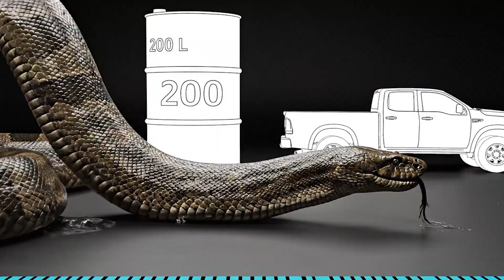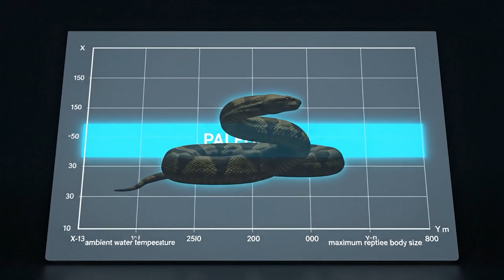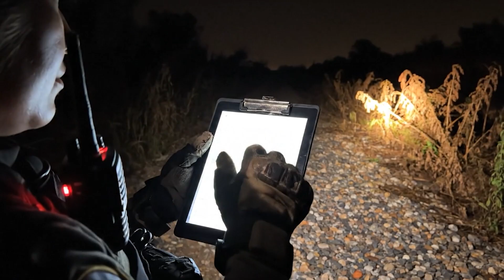The Apex Hunter That Swallows Caimans in One Gulp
Imagine a world where Titanoboa, the largest snake ever, returns to rule our rivers. This apex predator, Titanoboa, could reach 50 feet, making Titanoboa a terrifying nightmare for any modern ecosystem. Could the massive Titanoboa survive today's warming climate?

00:00 - The Return of Titanoboa
01:15 - Discovery of Titanoboa Fossils
02:44 - Could Titanoboa Live Today?
05:16 - Titanoboa Impact on Ecosystems
07:58 - How to Survive Titanoboa

Discover more ancient giants and their terrifying secrets in our complete Prehistoric Series.